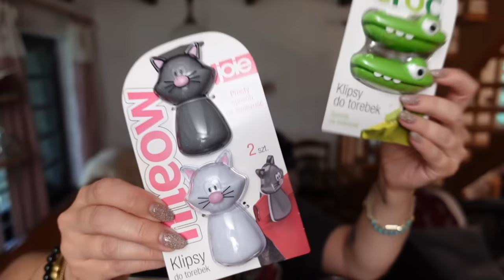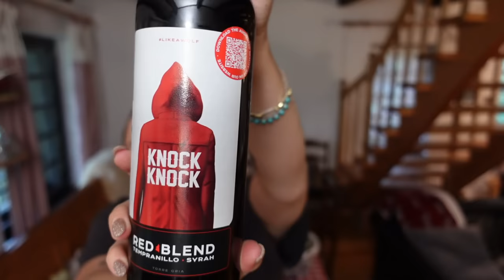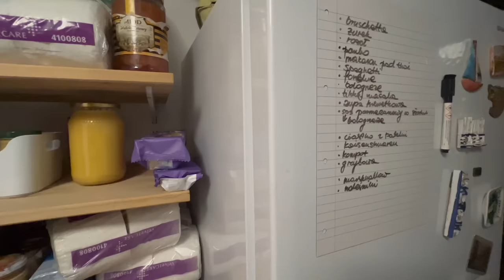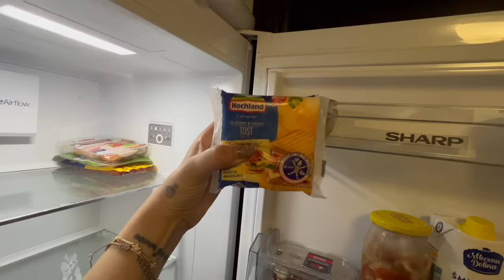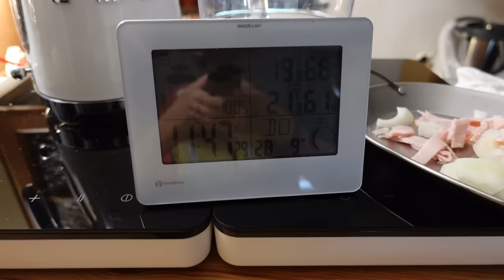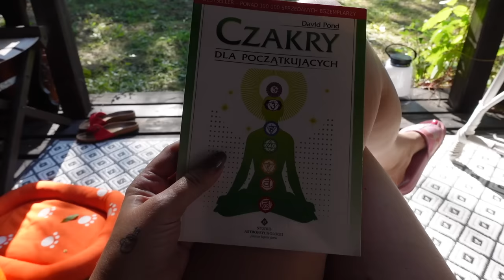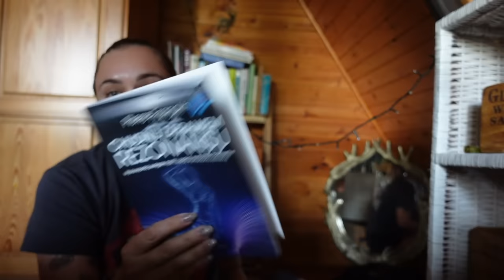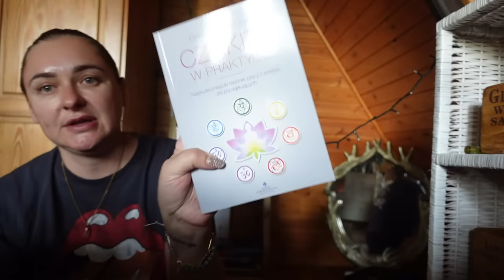SINGIELKA 41 LAT ŻYCIE W STARYM DOMKU NA MAZURACH, ZAKUPY, PORZĄDKI, GOTOWANIE I DUŻO INNYCH